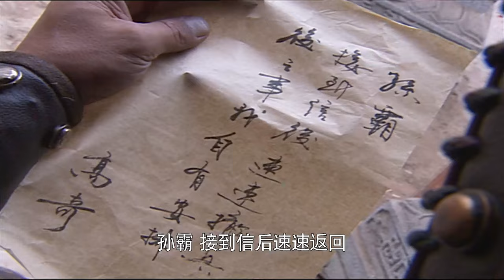⚔️【功夫武俠】惡霸攻打少林寺，沒想到竟被6歲小和尚一招擊敗 ⚔️ Kungfu丨Action丨功夫丨武俠丨動作丨Chinesedrama丨中國電視劇